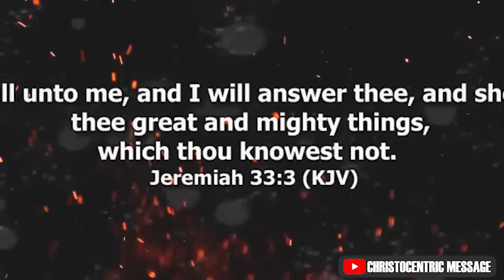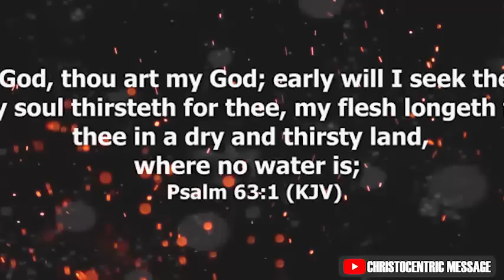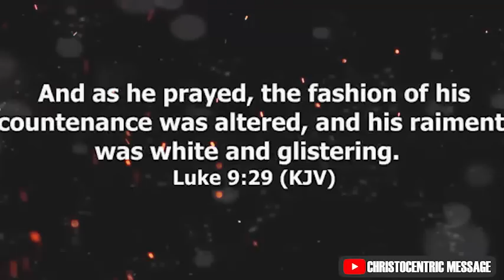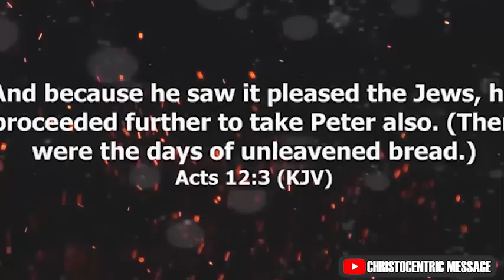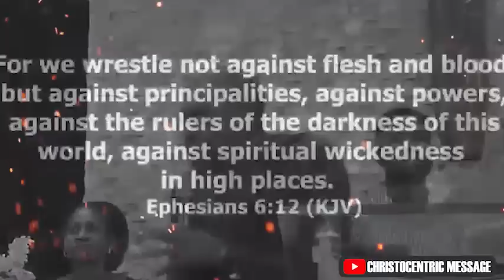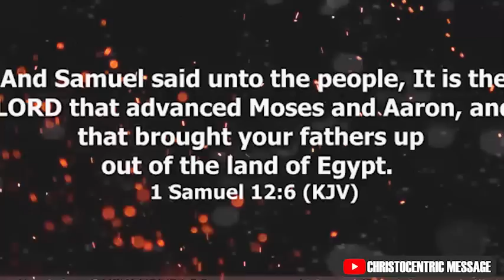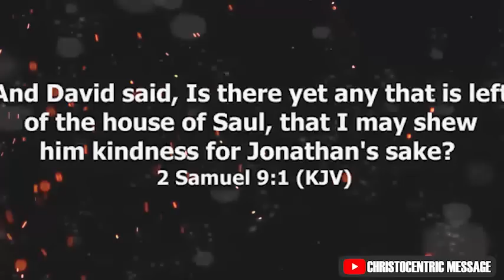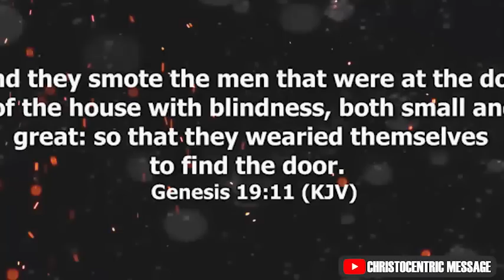BIBLICAL SIGNS YOUR PRAYER LIFE NEEDS HELP BEFORE 2023 - APOSTLE JOSHUA SELMAN